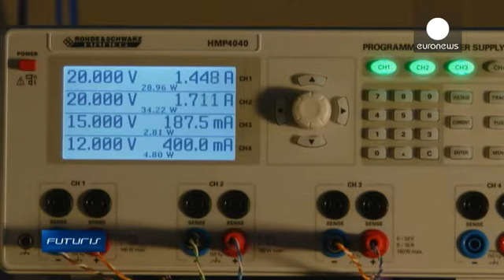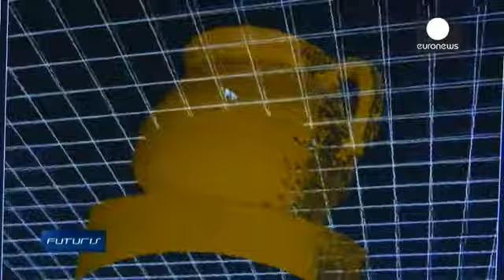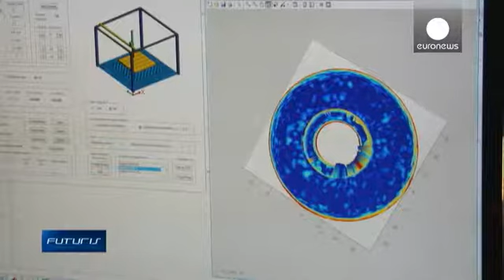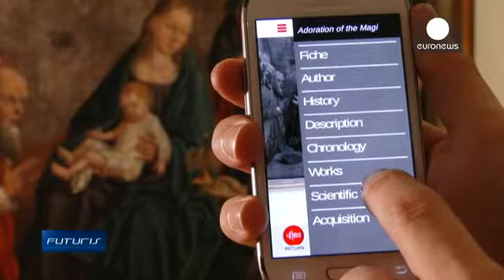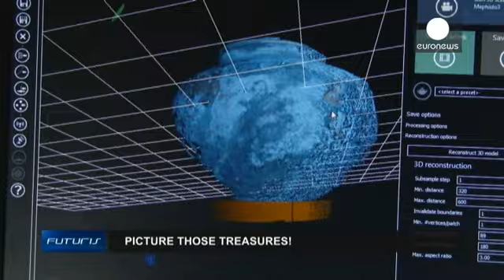Το σκάνερ που βοηθά στην συντήρηση και αποκατάσταση των έργων τέχνης - futuris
Πως μπορούμε να δούμε τι είναι αόρατο μέσα στα έργα τέχνης με έναν ακριβή αλλά μη παρεμβατικό τρόπο;

Οι ερευνητές στο πανεπιστήμιο του Οβιέδο, στην Βόρειο Ισπανία, πιστεύουν ότι έχουν βρει την απάντηση.

Και αυτή βασίζεται σε υλικά που δεν πάει ο κοινός νους. Όπως το γραφένιο.

«Το γραφένιο λειτουργεί ως πολλαπλασιαστής συχνότητας. Είναι σε θέση να παράγει υψηλότερα σήματα συχνότητας από χαμηλότερες συχνότητες, με έναν σχετικά εύκολο τρόπο. Επίσης, μας επιτρέπει επίσης να εμβαθύνουμε στα έργα…